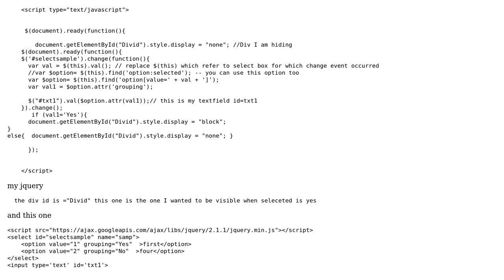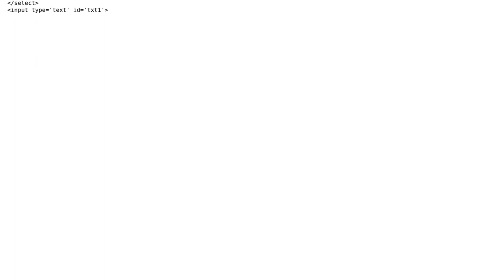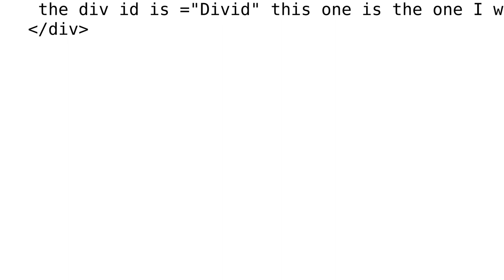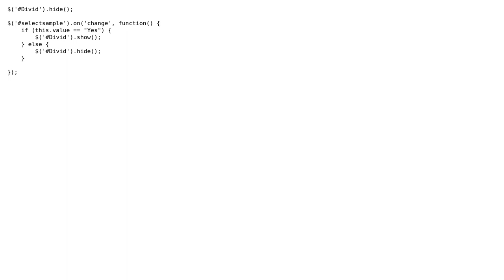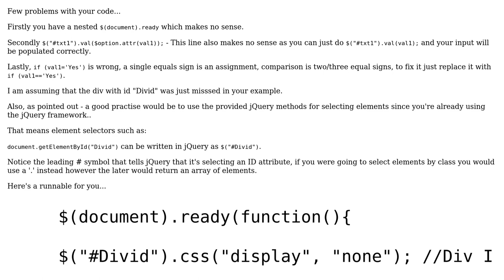How to hide and show div by ID based on the value of selected drop down -JQuery and Javascript?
With thanks & praise to God, and with thanks to the many people who have made this project possible! | Content (except music & images) licensed under CC BY-SA | Music | Images & others | With thanks to user TheMP user jayesh bhanderi user Akilesh Kumar R user Aika user Adrian and the Stack Exchange Network Trademarks are property of their respective owners. You are responsible for your own actions.